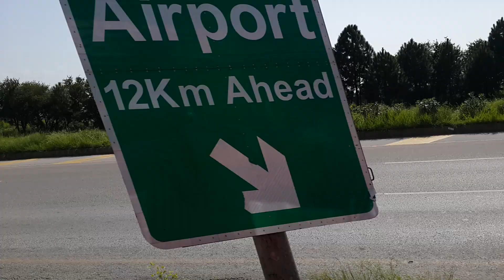Travel From Peshawar To Islamabad on Motorway With a Beautiful and Green Scenery Part 15